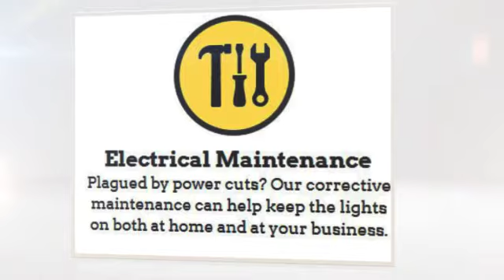ELECTRICIANS SURREY MKP ELECTRICAL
electricians surrey